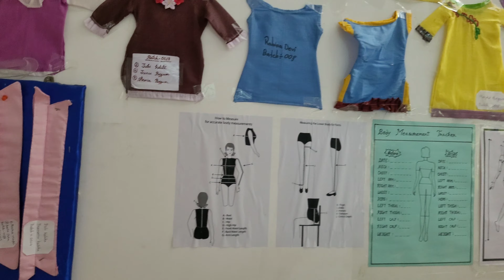1k Celebration at Nalbari || ক'ত কেনেকে কেক কাটিলো || What is DDU-GKY Centre || Asrlm || NRLM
1k Celebration at Nalbari || ক'ত কেনেকে কেক কাতিলু || What is DDU-GKY Centre || Asrlm || NRLM

DDU-GKY Is a free centre mainly provide some free course and after completing the course they provided job placement..  this course is mainly for poor families, those student who discontinue to higher study for financial problems,

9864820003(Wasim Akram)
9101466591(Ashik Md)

tags,
1k celebration at nalbari